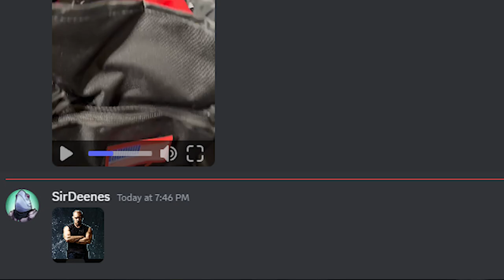LEFT 4 DEAD BUT IT'S ABSURD!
Outro Song Is Wormhole By Worldcorp Enterprises